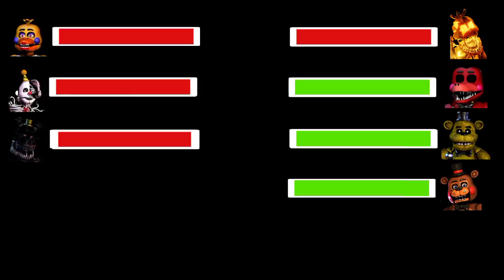[SFM FNaF] FNAF UCN Counter Jumpscares With Healthbars!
In this epic FNAF Animation, the Original animatronics fight Help Wanted, however with healthbars!